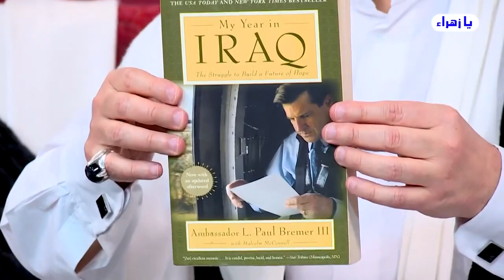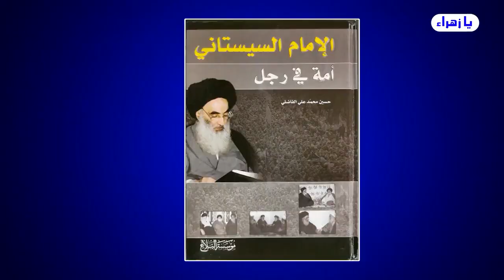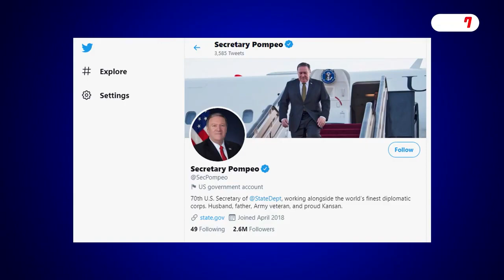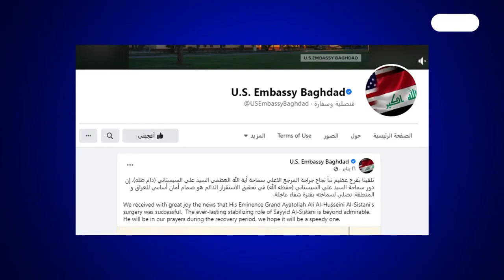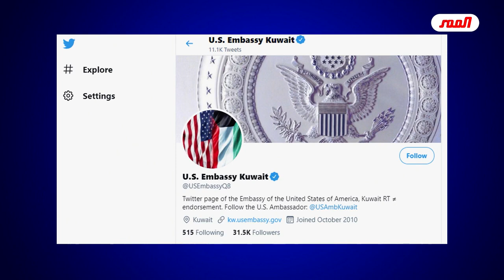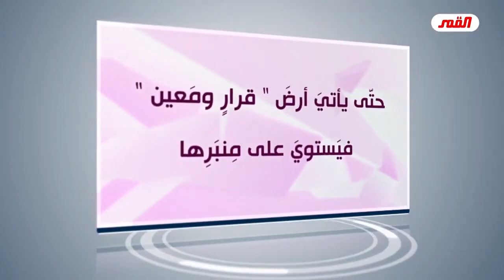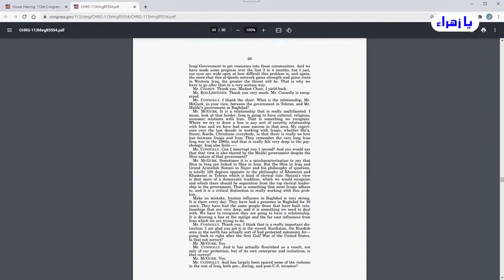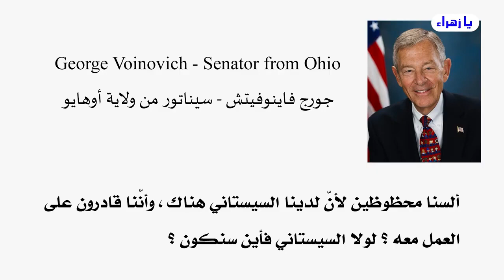الأمريكان والسيستاني .. رسائل وبيانات وفتاوى ولقاءات!! // عبد الحليم الغزي